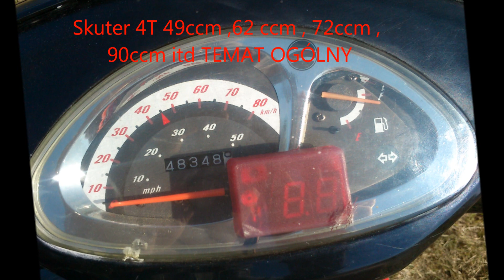Skuter 4T 49ccm ,62 ccm , 72ccm 90ccm itd TEMAT OGÓLNY